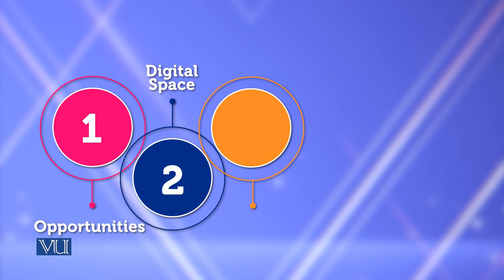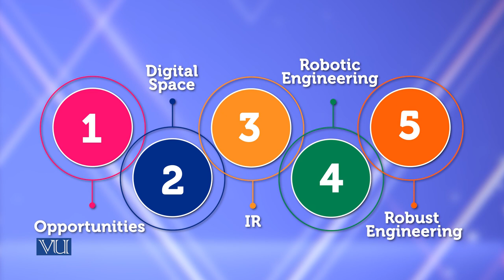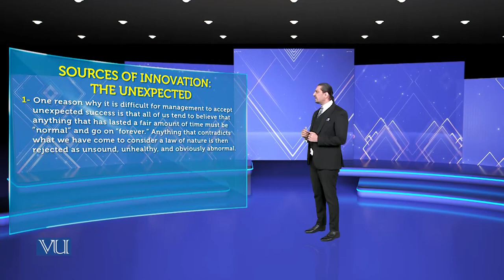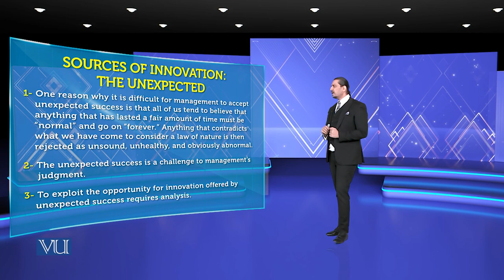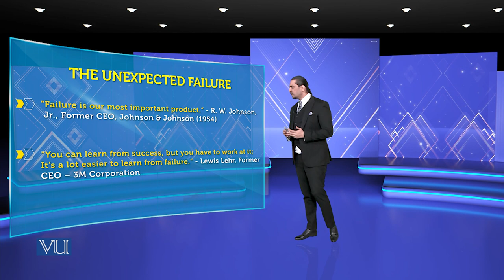Sources of Innovation: The Unexpected | Theories of Entrepreneurship | MGMT737_Topic128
Topic128 - Sources of Innovation: The Unexpected,
By Dr. Hasnain Javed